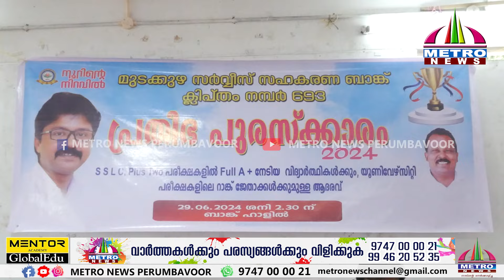മുടക്കുഴ സർവ്വീസ് സഹകരണ ബാങ്കിൻ്റെ നേതൃത്വത്തിൽ ഉന്നത വിജയം നേടിയ വിദ്യാർത്ഥികൾക്ക്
മുടക്കുഴ സർവ്വീസ് സഹകരണ ബാങ്കിൻ്റെ  നേതൃത്വത്തിൽ ഉന്നത വിജയം നേടിയ വിദ്യാർത്ഥികൾക്ക്  പ്രതിഭാ പുരസ്കാരം നൽകി ആദരിച്ചു. ബാങ്ക് ഹാളിൽ സംഘടിപ്പിച്ച പരിപാടിയിൽ നിരവധി പേർ പങ്കെടുത്തു.